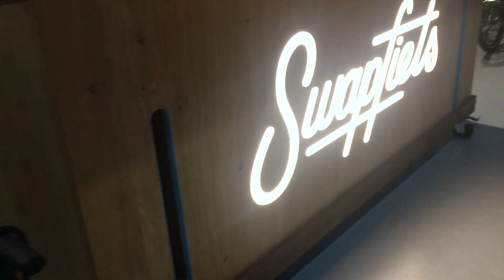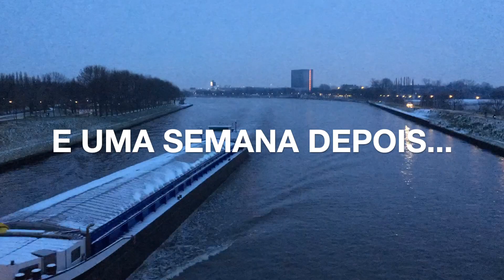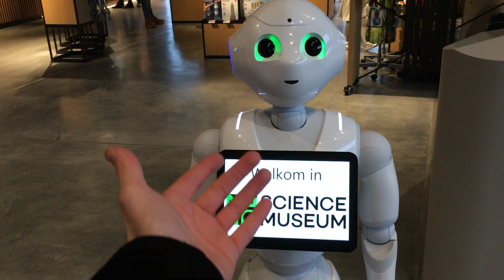ALUGUEL DE BICICLETA EM AMSTERDAM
Se você vier para Amsterdam não deixe de alugar uma bike. Compilamos algumas opções de aluguel de bicicletas aqui em Amsterdam. Também falamos sobre como a Holanda lutou na década de 50 a 70 para conseguir a infraestrutura de bicicletas que tem hoje.

Onde pratiquei o English para vir trabalhar na Holanda

Agradecimentos:
How the Dutch got their cycle paths:

Fontes
Cycling in the Netherlands: